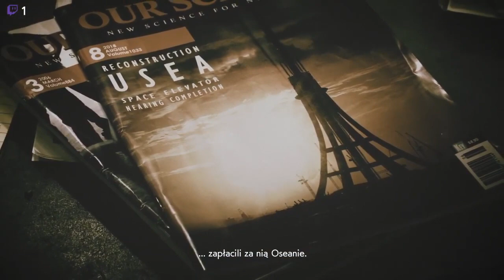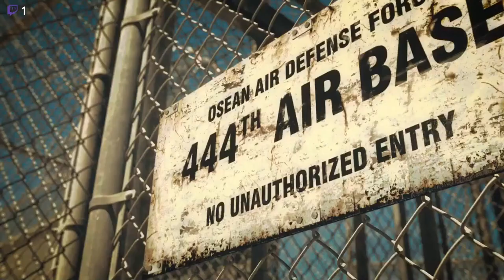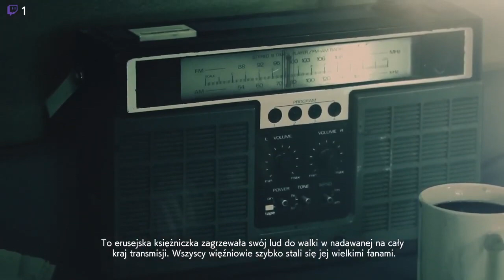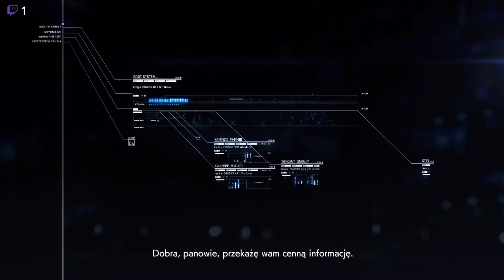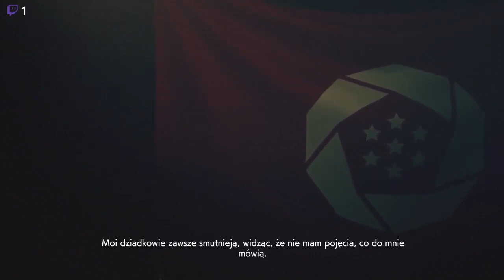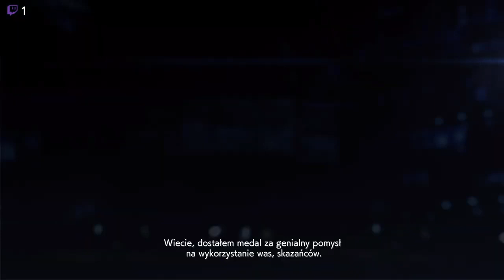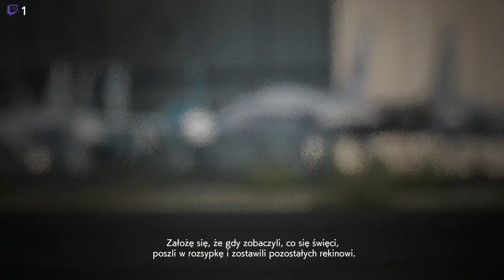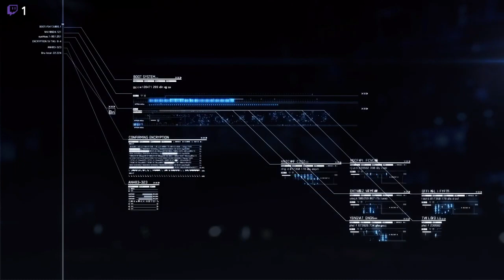ACE COMBAT 7 SKIES UNKNOWN crash test cz 1